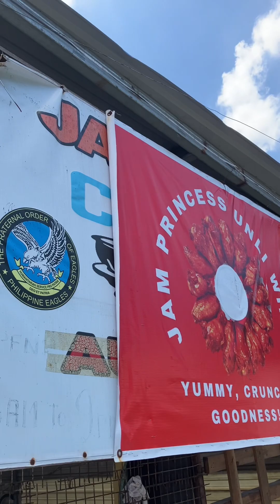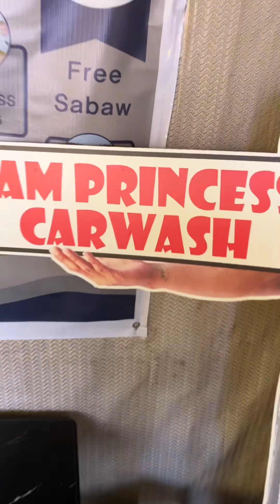God's Provision in Jesus name Amen Fam'day👨‍👨‍👦‍👦